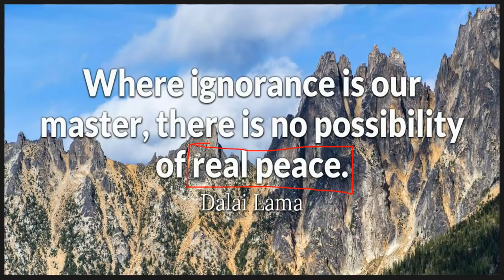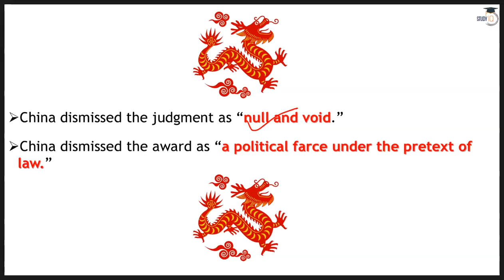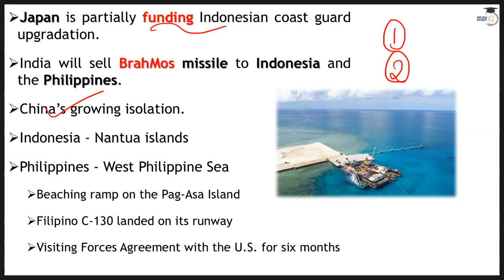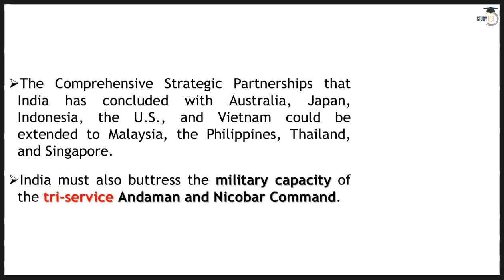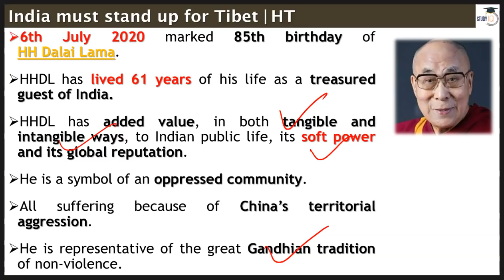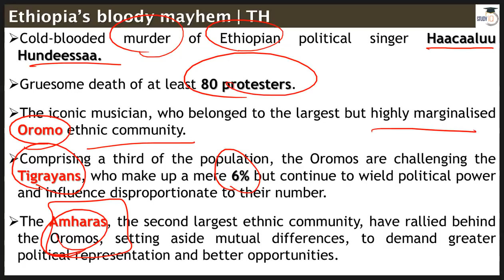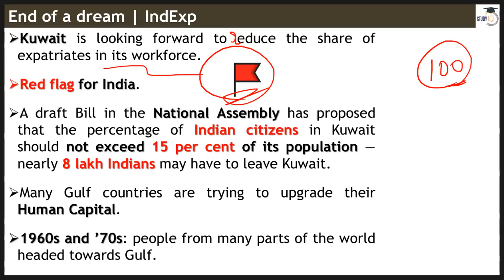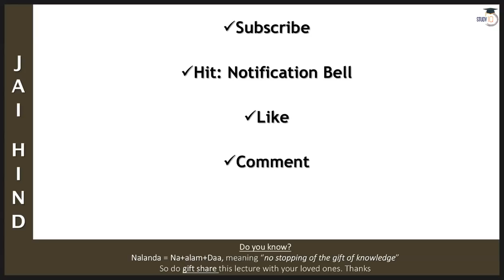English 8 July 2020 - The Hindu Editorial News Paper Analysis [UPSC/SSC/IBPS] Current Affairs